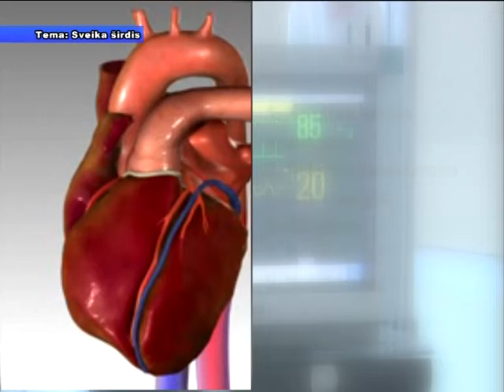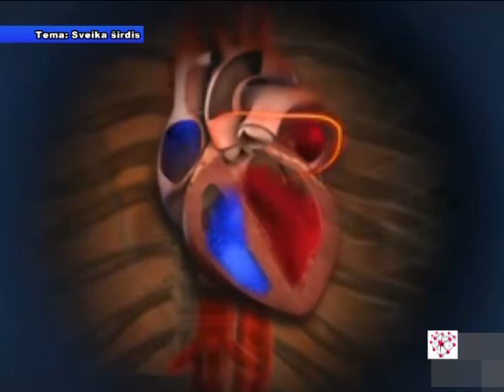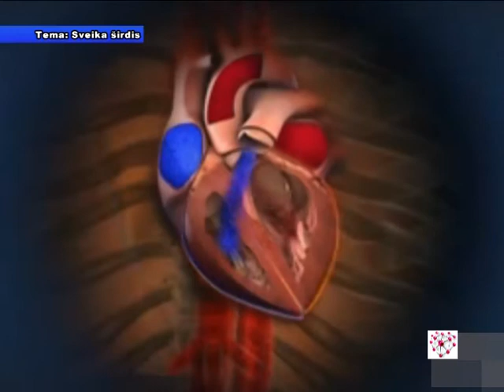Sveika širdis 2 d.